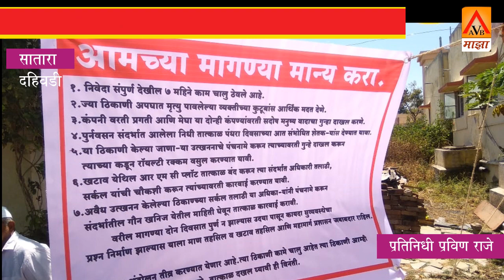निढळ येथील rmc प्लॅन्ट विरोधात आंदोलन.